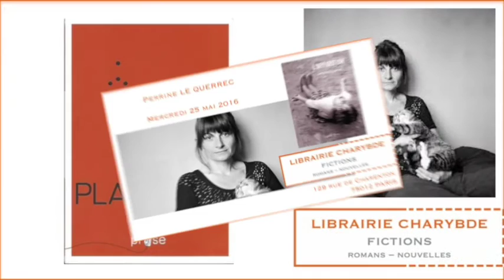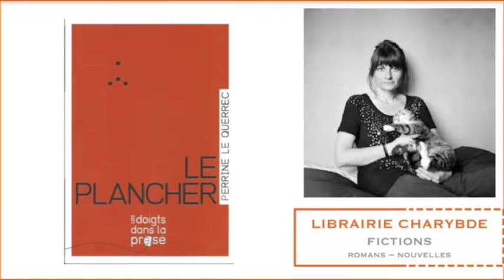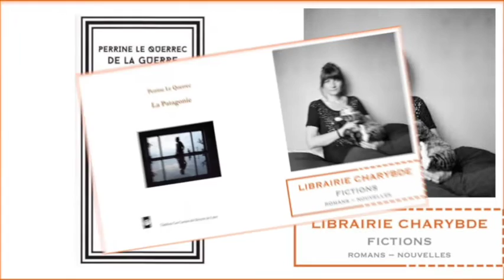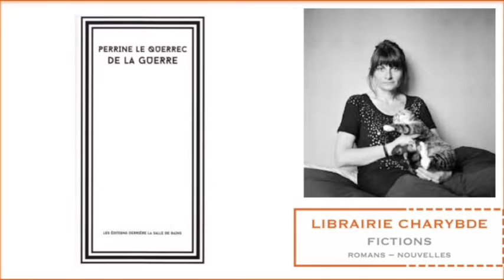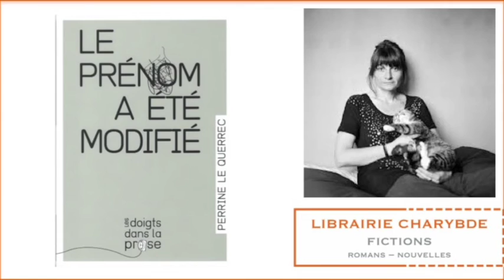Perrine Le Querrec : "L'apparition" (Librairie Charybde, 25 mai 2016)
Le mercredi 25 mai 2016, la librairie Charybde (129 rue de Charenton 75012 Paris ) recevait Perrine Le Querrec autour de la publication de son dernier roman, "L'apparition", chez Lunatique, en évoquant également ses textes précédents, "Le plancher", "Le prénom a été modifié", "Têtes blondes", "De la guerre", ou encore "La Patagonie".